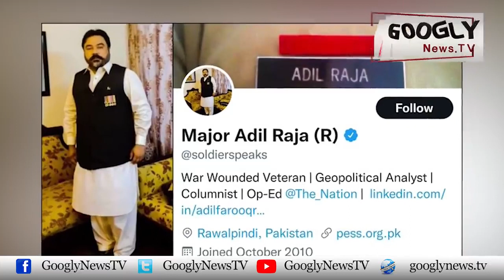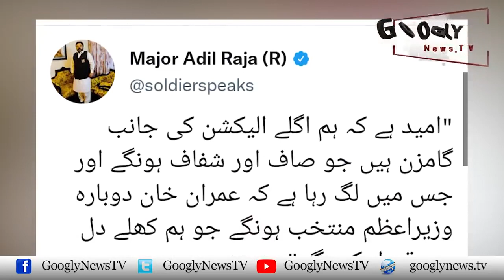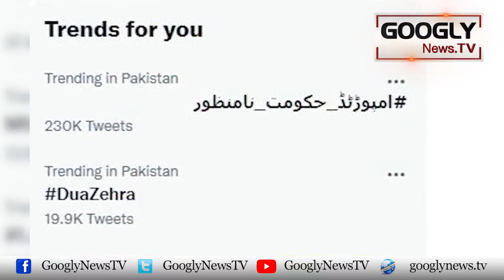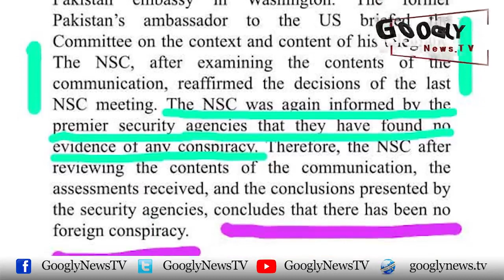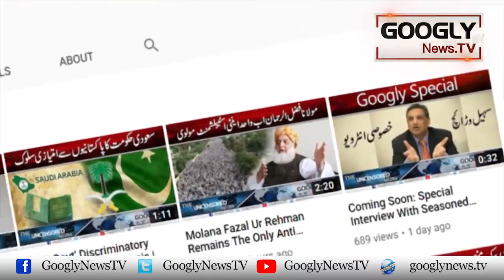Retired Faujion Ko Imran Khan Kai Janay Kei Takleef Kiyun Hai? | Googly News TV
Retired Faujion Ko Imran Khan Kai Janay Kei Takleef Kiyun Hai?